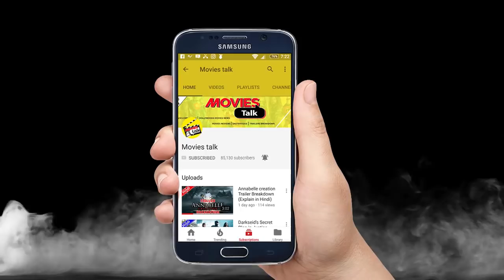What Happened To Dr.Doom Movie After Disney Fox Deal [Explained In Hindi]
Hello friends aaj hum baat karne wale hai dr doom movie ke update ke bare me to kya woh chaliye dekhte hai